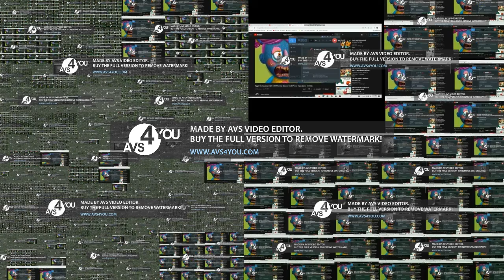These Bandicam-2021-11-26-11-55-31-676 Effects Powers Parisons